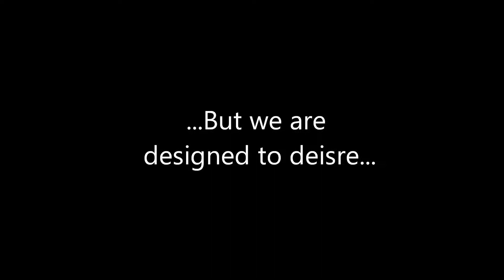Travel USA: Amazing Hike in Monument Valley Utah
Despite the very remote location, Monument Valley is Amazing!!
Most of the people drive through the valley and enjoy the view..
but I think to appreciate better you have to Hike it..

There is two hike, both very good and not too difficult!

I chose the Wild Cat Trail.. 4 miles of natural beauty

Please note : Drones are not allowed inside the park.
The drone shots in this video were taken outside the park in safe locations along the US163 road miles away from the park,,,,